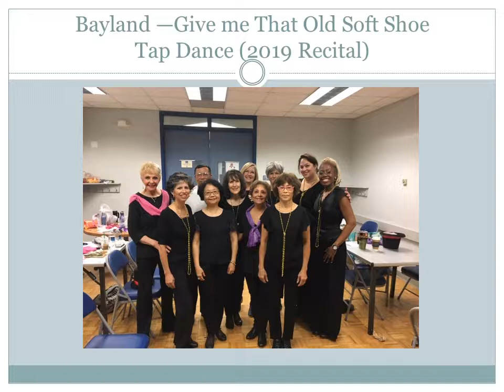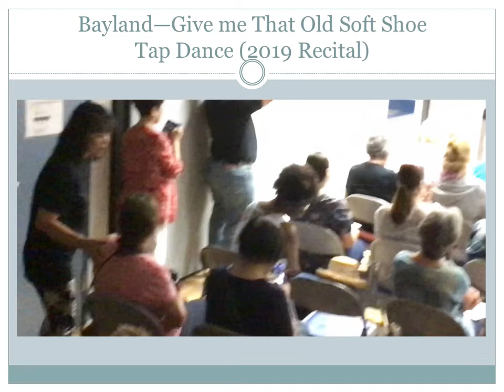Give me That Old Soft Shoe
Bayland Tap Dance Give me That Old Soft Shoe (2019 Recital)